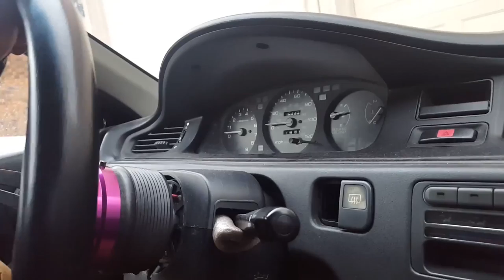Ebay Quick Release Review | Horn Wiring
I replaced my ebay quick release with a better ebay quick release (VMS Racing).
This video shows my review of both as well as how to wire a horn to an aftermarket steering wheel.

VMS Quick Release

Fake Supertone Horns